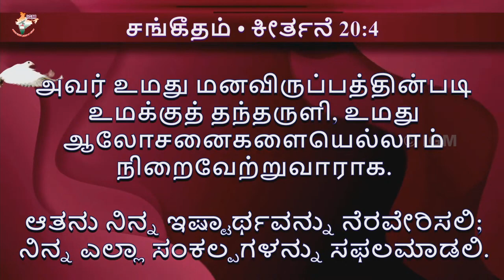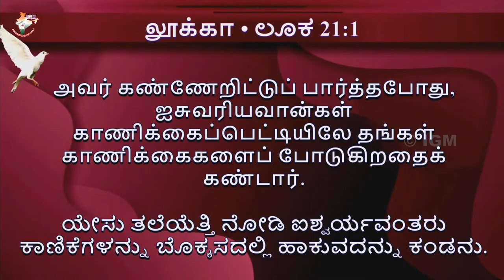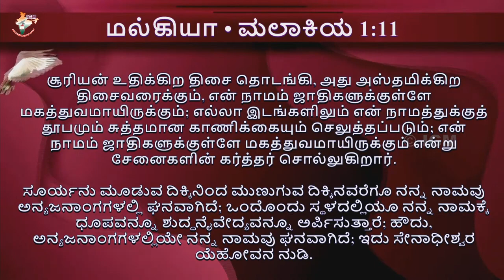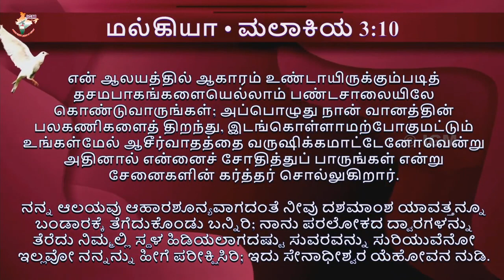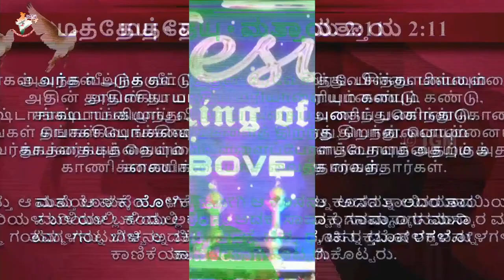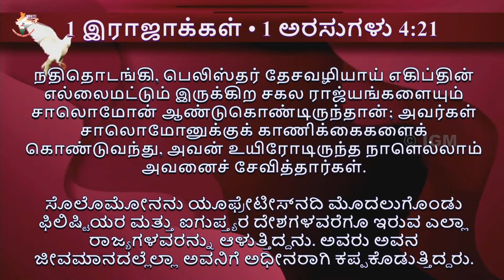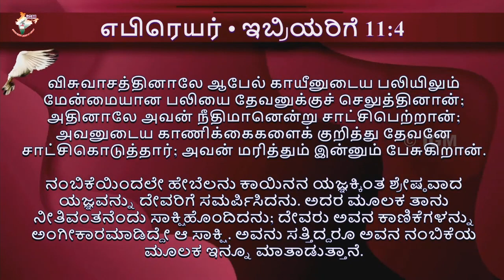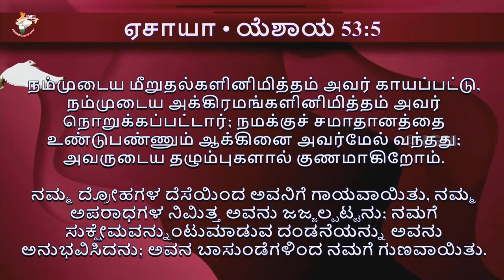Tamil Christian Message | Rev. Kirubainathan